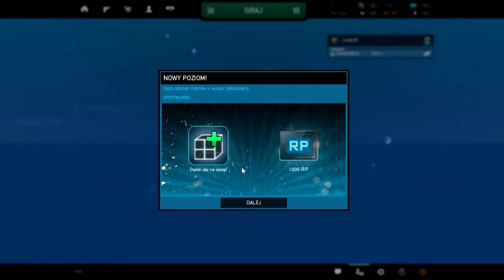Ghost Recon Online - Gameplay PL 2/2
Ghost Reacon Online jedna z lepszych strzelanek darmowych na rynku, ale nie najlepsza ze względu na to że oprócz przyjemnego strzelania gra nie oferuje nic w sobie specjalnego.

Moje oceny
Grafika 8/10
Dźwięk 9/10
Gameplay 5/10

Zagraj za darmo!

Tagi: Strzelanina, F2P, Free, 2, Play, Free 2 Play, Play 4 Free, Darmowe, Gry, Darmowe Gry, GamePlay, Pierwsze, Wrażenia, Ghost, Reacon, Online, Futurystka, Multiplayer